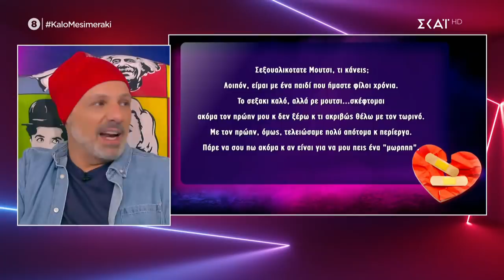Λύνουμε τα ερωτικά σας! | Καλό Μεσημεράκι | 10/02/2021